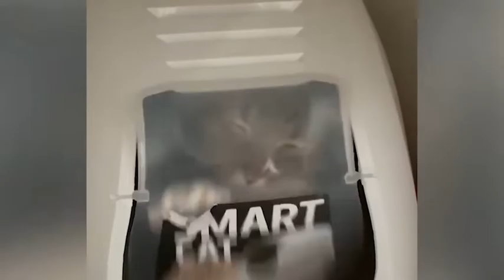"Adorable Cats Video: Cute Kittens Doing Funny Things"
In this video, you'll see the cutest kittens around doing all sorts of adorable things. From playing with their toys to cuddling with their siblings, these kittens are sure to make you smile. In this heartwarming video, you'll see a collection of the cutest cats around cuddling, playing, and being overall adorable. From fluffy kittens to stately adult cats, these feline friends are sure to make you smile.

Baby cats are the cutest and most funny creatures on the planet. Trying not to laugh while watching funny baby cats is challenging. This is the cutest and most beautiful video of the cats. It's both funny and cute!

Research has shown that cats can provide emotional support, improve moods, and contribute to the overall morale of their owners. Millions of households in the world have pet cats.

Popular pets are dogs and cats. Generally, pets are animals that were captured mainly for companionship. They have an emotional attachment to the owners and other members of the household. Some pets like dogs have their ancestral origins in the wild, i.e. wolves. There is a wide variety of pets which include rats, hamsters, snakes, lizards, fowl, avian pets, frogs, and many more. The capturing of pets is seldom linked to any economic benefits, but for companionship.

Humans have introduced breeding techniques that produce different species of pets. There are many dog breeds such as pit bulls and German shepherds. These bred species can never survive in the wild with their counterparts because of their modified genes. As a result, they rely on humans for their feeding requirements.

Any wild animal that is obedient to humans can become a pet. But most wild animals are scared of humans because they consider humans dangerous predators. It is therefore difficult to establish any relationship with any animal. Dogs and cats are, however, popular household pets. They have a strong relationship with their owners. When they have health complications, they can be taken to veterinary facilities to be given care. It is because of the cozy and intimate relationship between pets and owners that owners are prepared to spend a lot for their health and nutritional needs.

Pets can be dangerous to strangers. They protect their owners and members of the household. Others are used by law enforcement officers to catch criminals. If pets get sick, they can potentially infect humans because of the contact.